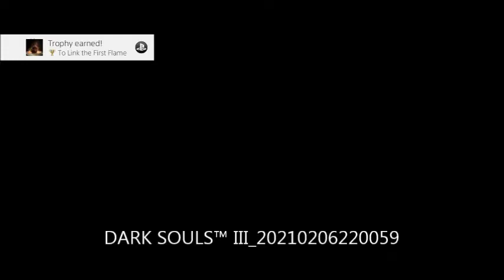Dark souls 3 my journey 75% trophy